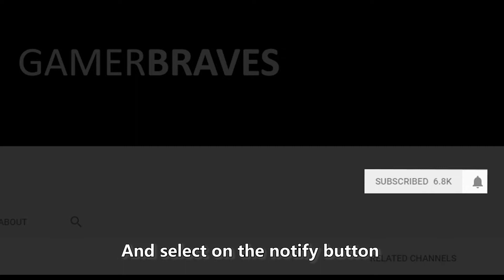[Gamescom 2019] Trial Rising: Crash and Sunburn Gameplay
Feel the sunburn in this summer with Trial Rising newest DLC, Crash and Sunburn. Watch us as our face keep kissing the ground.